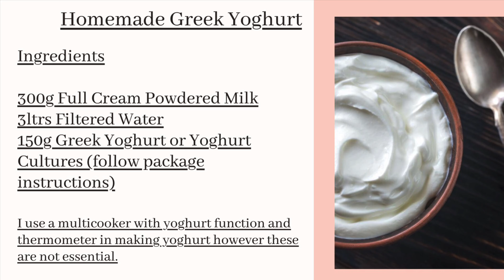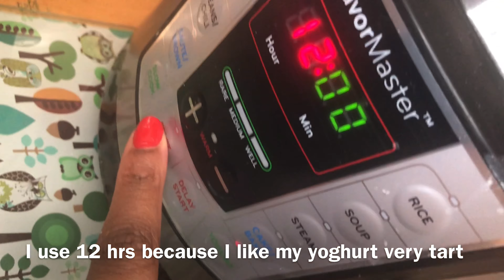Homemade Greek Yoghurt using Powdered Milk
*** Not all images used in this video are my own ***

The basic ingredients are milk and a starter ; either yoghurt or starter cultures which are available online.
If you do not have the powdered milk you can use whole fresh milk to make your yoghurt and still heat and cook it to the same temperatures and follow the same techniques.  However you will not need as much of a starter yogurt I suggest half the quantity if using fresh milk

You can reduce the ratio of ingredients to suit your need. I always make a minimum of a kilo at a time.
Just use my quantities as a guide and make it work for you.

Follow my keto weight loss journey on Instagram: @revivinglou